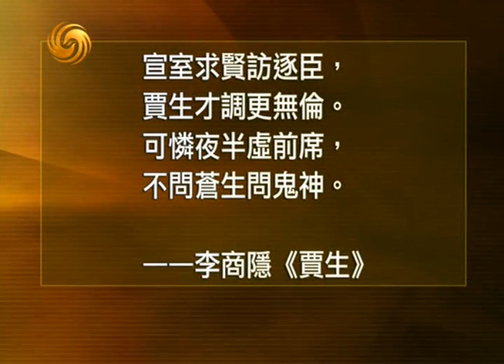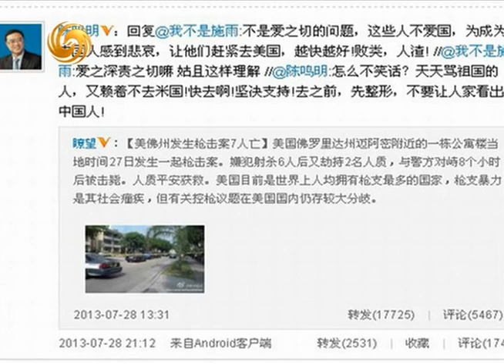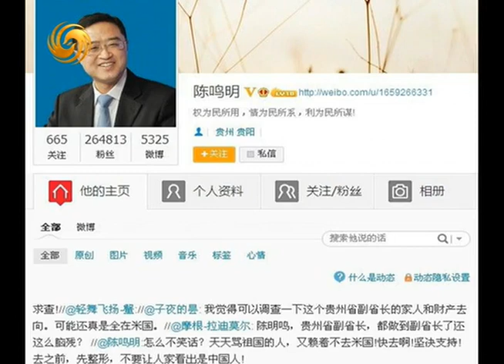20130801《锵锵三人行》：广电总JU跟主持人一样